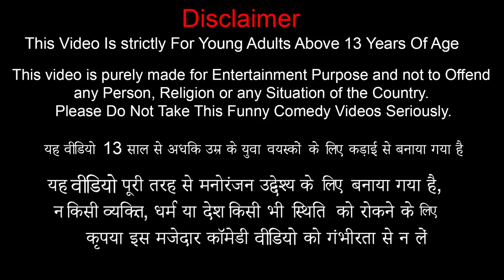जादुई उड़ान एम्बुलेंस Magical Flying Ambulance Wala Comedy